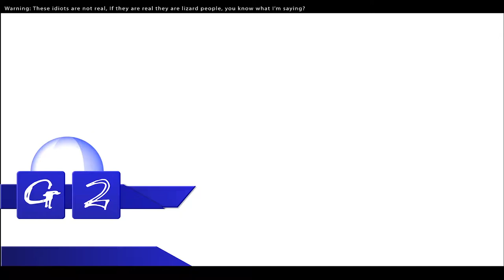Cable has been cast! Geek in Review 4.14.17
Thanos, Jonah Hexx and now Cable. how many comic book characters is Josh Brolin going to play? Plus Dolph Lundgren is ready to take on Jason Mamoa! And we goob about the future of Shazam in this weeks Geek In Review!

This and more movie  and comic news!
The Grizzled Geek weekly news reports, all the nerd  news fit to print from gaming, comics, and film.

Stay Classy Internet!

If you would like to support us and our little show